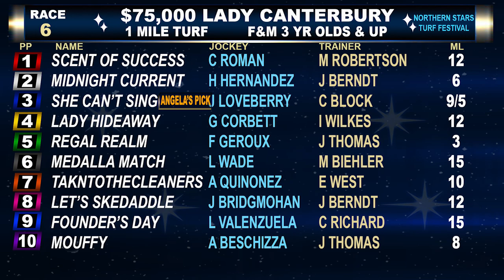Lady Canterbury Stakes 2023 preview with Angela Hermann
The Northern Stars Turf Festival on Wednesday, June 21, at Canterbury Park features a six-pack of stakes action, and perhaps none more competitive than the $75,000 Lady Canterbury Stakes drawing a field of ten, though there is a formidable turf distaffer here in the form of #3 She Can't Sing.

As Race 6 on the 9-race program, the Lady Canterbury is a part of the late Pick 5, late Pick 4, all-turf-stakes Pick 5 and $1 all-turf Pick 3. You will want to hear what Canterbuy analyst Angela Hermann has to say about this race before making any of those bets!